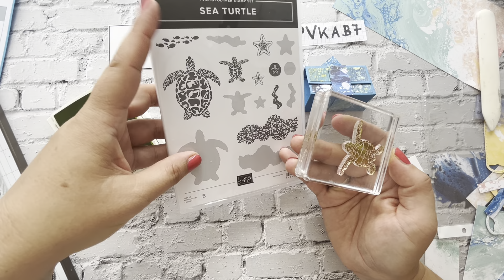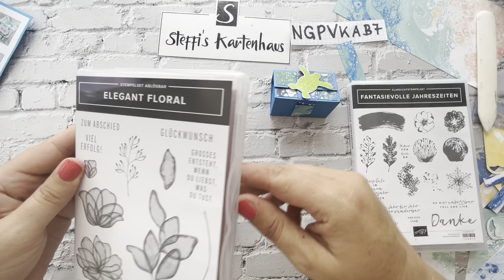Trapered Treat Box Konische Geschenkschachtel Verpackung Anleitung Goodie mit Sea Turtle Stampin up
Alle Produkte die du im Video siehst kannst du über mich bestellen.

Wenn du den Shoppingcode NGPVKAB7 eingibst erhältst du am Ende des Monats ein kleines Geschenk per Post.